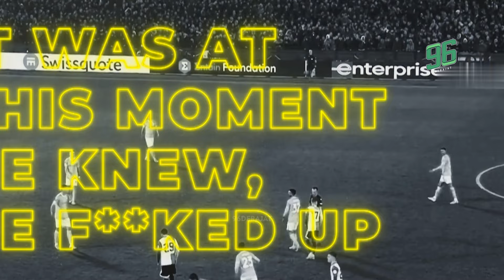KARTU MERAH PALING BRUT4L & PALING ANEH